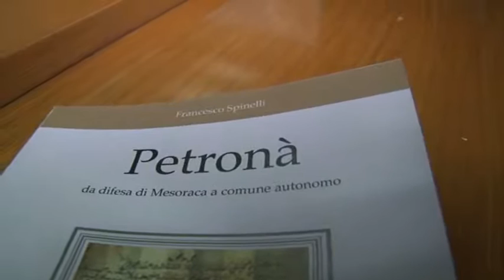Petronà il libro del prof Francesco Spinelli Mesoraca kr movie